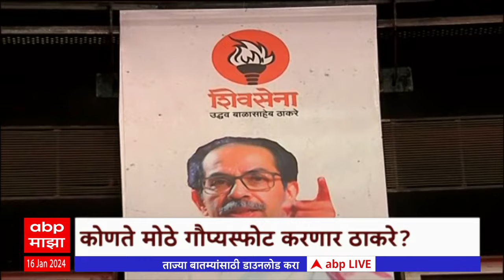Uddhav Thackeray Maha PC : उद्धव ठाकरेंची महापत्रकार परिषद, व्हिडीओच्या माध्यमातून गौप्यस्फोट करणार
MNS Chief Raj Thackeray Alibaug Visit Live Updates | Gunratna Sadavarte File Petition Against Jarange Patil | Bachchu Kadu Warns BJP | Milind Deora Joins Shinde Shiv Sena | CM Eknath Shinde | Uddhav Thackeray | PM Narendra Modi Ram Mandir | Ayodhya Ram Mandir Live Updates | Corona Virus 2023 | Manoj Jarange | Ajit Pawar | Maratha Reservation |Ram Mandir | Corona Cases In Maharashtra | Corona Virus 2023 | Corona New Variant | Maharashtra Politics Live Updates News | Jarange Patil Sabha Updates | Maratha Reservation | OBC Reservation | CM Eknath Shinde on Maratha Reservation | Manoj Jarange Patil vs Chhagan Bhujbal | Sharad Pawar vs Ajit Pawar | Devendra Fadnavis LIVE | Top Headlines Today | Marathi News Live Today | Maharashtra News Live Updates